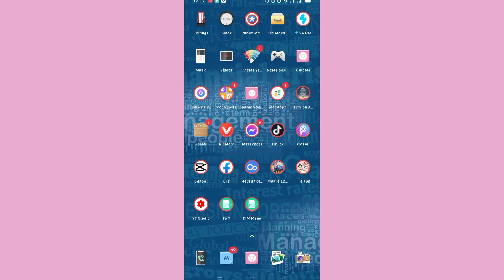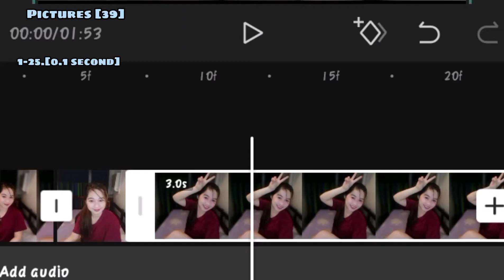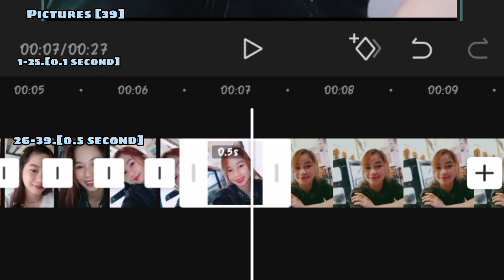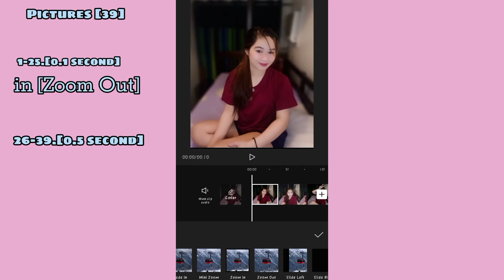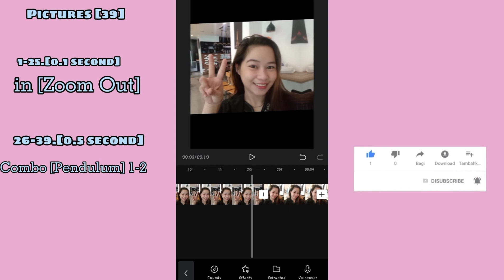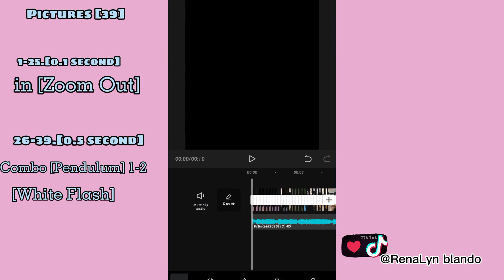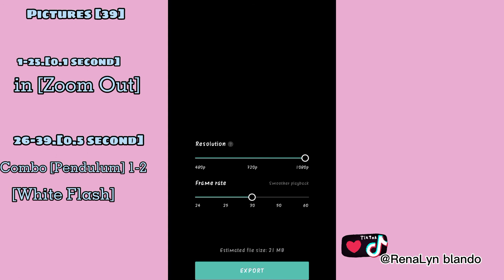'See You again' CapCut Edith Tutorial Transition|Tiktok trending|Rhena Lyn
Video Tittle➡️'See You again' CapCut Edith Tutorial Transition|Tiktok trending|Rhena Lyn

Hi mga Loves Thank you very much For watching This video😘Please Dont forget to Like,Comment, Subscribe and Click the Bell button para Updated ka lagi sa aking mga Video 😊 Thank You Very much mga Loves❤️